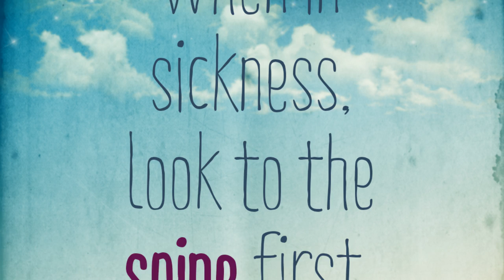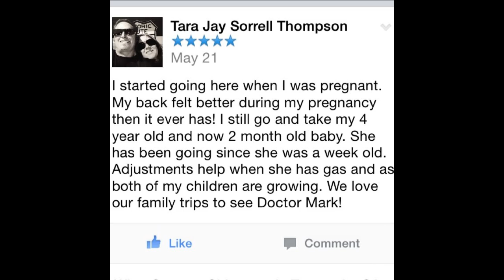Wine Country Chiropractic - Chiropractor & Spinal Decompression Provider in Temecula, Ca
Chiropractor Dr. Mark Banasiak, D.C. has been serving the Temecula Valley since 1995. Specializing in: Auto Accident related injuries, Chiropractic, Active Release Technique (ART), Spinal Decompression Therapy, Massage Therapy, and nutrition.

We would LOVE to have you as a patient!

You always choose quality when it comes to your family, your home, and your own personal care... Why would you search for a bargain when it comes to your health? Dr. Mark spends countless hours investing time and treasure to provide you and your family with quality, state of the art personalized care. We offer care for the whole family: all ages including infants and pregnant women. Dr. Mark is certified in Spinal Decompression Therapy and Active Release Technique (A.R.T.). We also provide massage therapy, and nutritional supplements.